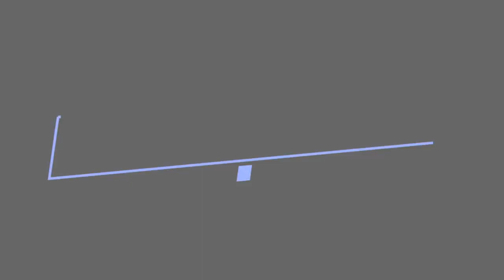The Worst Shows Your Girlfriend Makes You Watch 💚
Everybody has his or her favorite TV shows, but some of your girlfriend's choices drive you bonkers. Which television shows that your girlfriend can't get enough of absolutely make you crazy?Picture this: it's been a long day and you're looking forward to a quiet night of TV with your boo. But before you can find a marathon of "Duck Dynasty," your girlfriend commandeers the remote, and you're forced to watch that show that makes you want to gouge your eyes out. Remember when "Sex and the City" was still on the air? She'd playfully ask if you thought she was a Carrie, Miranda, Charlotte, or Samantha. If you replied, "I don't know and I don't care," she'd pout and label you a "Miranda," for sure.So now's the chance to make your voice heard!Upvote the most appalling TV shows that you suffer through all for the sake of your relationship.Tell us  which of your girlfriend's favorite shows are most likely to put your relationship in jeopardy?...more
0:00 - Intro
0:00:08 - Project Runway
0:00:18 - Keeping Up with the Kardashians
0:00:25 - Nashville
0:00:34 - Dance Moms
0:00:55 - The Today Show
0:01:13 - Scandal
0:01:20 - Downton Abbey
0:01:43 - Orange Is the New Black